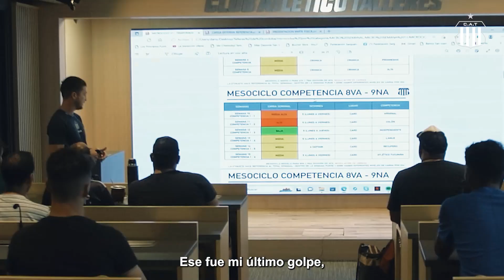🥂 ¡VAMOS CON TODO EN ESTE 2024! COPAdas FIESTAS 🏆💙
Si el 2023 tuvo de todo... ¡IMAGINATE LO QUE SE VIENE!